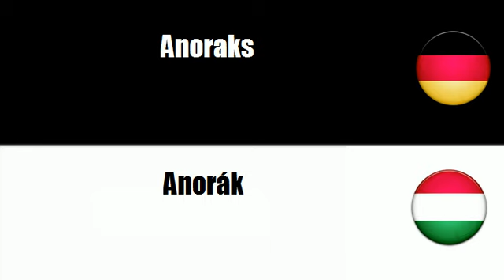Ungarisch lernen = Wetterfeste Kleidung